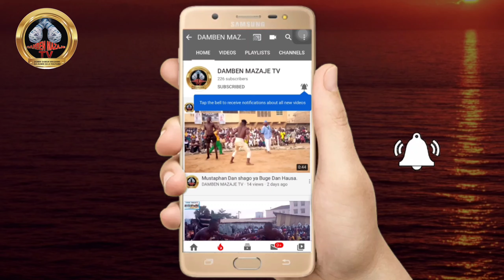Ramadan da Bahagon Ali kamsila yadda ta kaya Gurumaɗa sunyi Ɓarna yau talata 2/7/2024